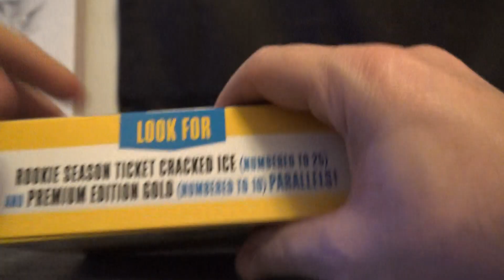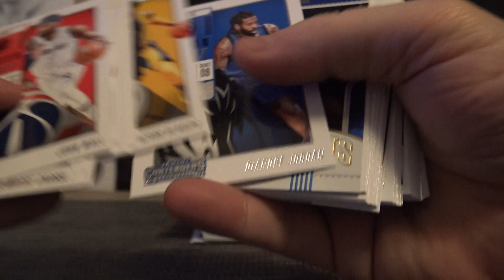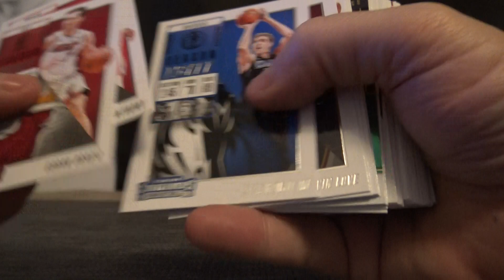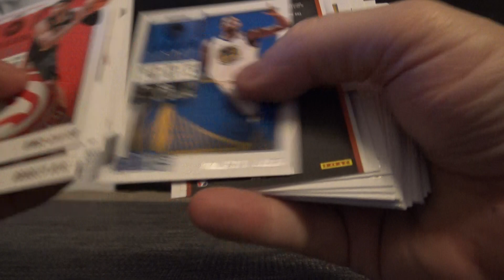Darren C's 2018/19 Panini Contenders Basketball Box Break